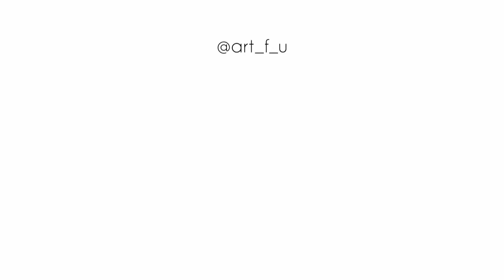JASON VS ELTON JOHN | JACKIE CHAN VS SAURON'S EYE | BATMAN VS DRACULA | ANIMATED VERSUS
Join the Notification Crew: click the 🔔Bell